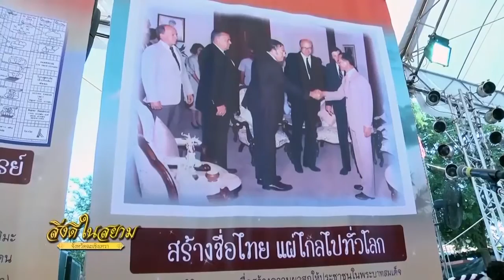สิ่งดีในสยาม จังหวัดฉะเชิงเทรา ตอนที่๔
สิ่งดีในสยาม จังหวัดฉะเชิงเทรา ตอนที่๔ ออกอากาศ วันที่  ๒๒ พย ๒๕๕๙